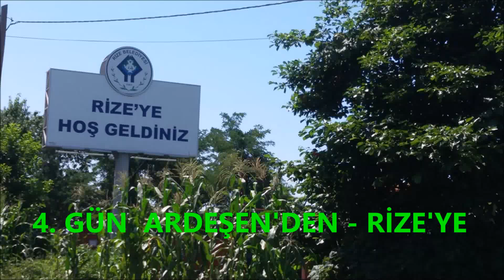4 gün Ardeşen'den Rize'ye